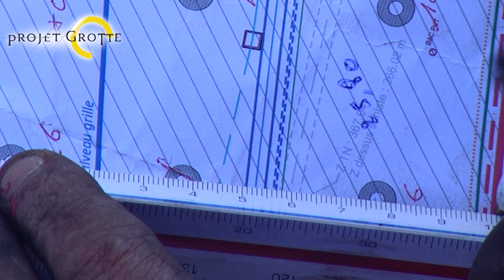Reportage / Journal des travaux du projet "Grotte Cœur de Lourdes" - l'épisode du 24 mars 2015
Toute l'actualité des travaux en cours à la Grotte des apparitions de Lourdes. Plantation des arbres, pose des barrières, dallage, ponçage... Les célébrations à la Grotte reprendront le dimanche de Pâques 5 avril 2015. Une vidéo de Laurent Jarneau et Pierre Vincent pour le site internet du Sanctuaire